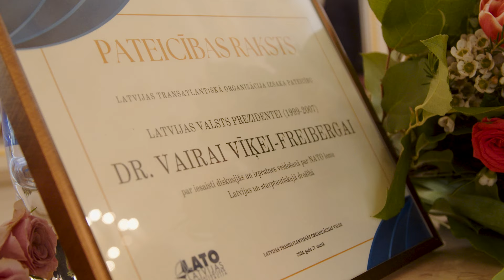27.03.2024. LATO balvas par ieguldījumu Latvijas dalībai NATO pasniegšanas ceremonija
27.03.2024. LATO balvas par ieguldījumu Latvijas dalībai NATO pasniegšanas ceremonija.

27. martā Rīgas pilī Valsts prezidentei Dr. Vairai Vīķei-Freibergai (1999–2007) tika pasniegta Latvijas Transatlantiskās organizācijas (LATO) jaunizveidotā balva par sabiedrības iesaisti diskusijās un izpratnes veidošanā par NATO lomu Latvijas un starptautiskajā drošībā.

Video autors: Dāvis Doršs, Valsts prezidenta kanceleja.